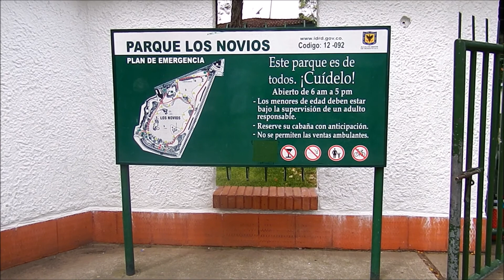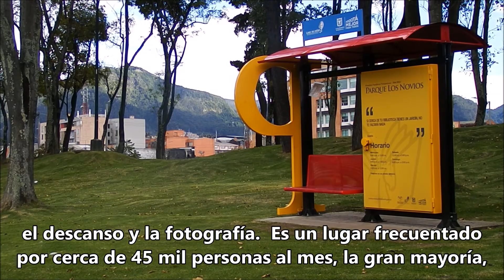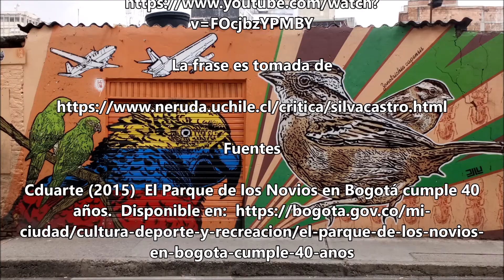Vivoteca 120 Edición especial Flora y fauna en el Parque de los Novios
Creo que la palabra que mejor describe este espacio es oasis, un oasis verde en medio del desierto gris del cemento.  Y es un oasis que devela sus tesoros capa por capa: tranquilidad, serenidad y sensibilidad. Después del sol y del silencio, empiezan a aparecer las formas de vida, aves, mariposas, peces, árboles y arbustos, y un sinnúmero de flores amarillas, rosas y violetas, todas ahí prestas para ser descubiertas, estudiadas y admiradas.  Sin duda el Parque de los Novios nos guarda una sorpresa.